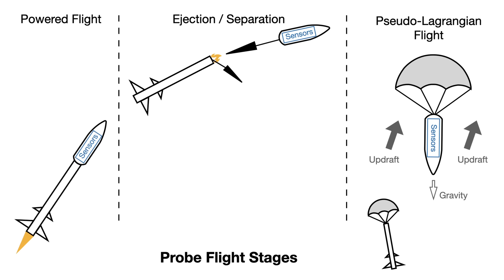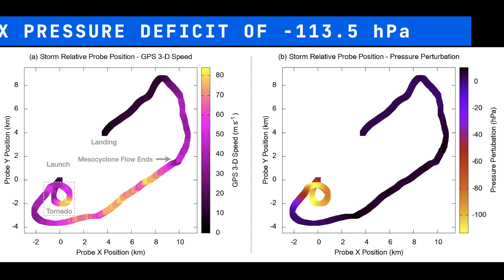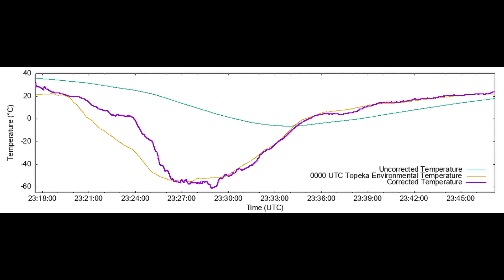Breaking news - FIRST EVER rocket launch into a tornado - research paper published!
BREAKING NEWS! The rocket 🚀 tornado paper has been published! This includes the first-ever direct measurements of wind/thermodynamics inside a tornado above ground level. You can check out the full research paper